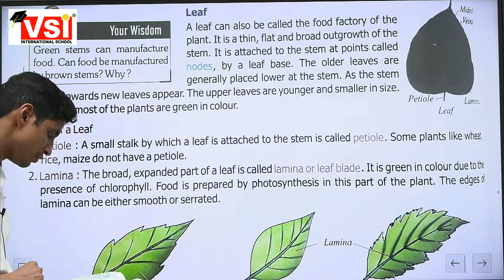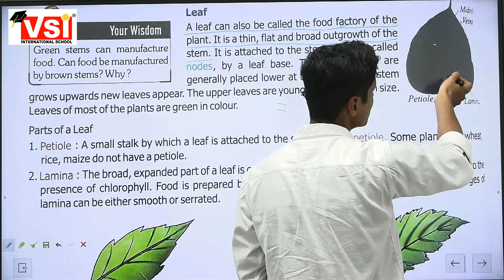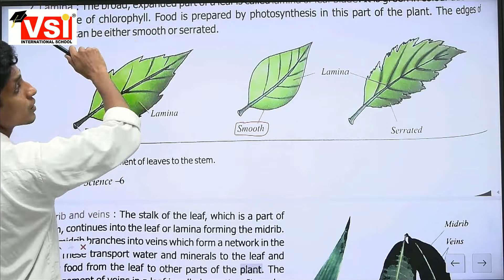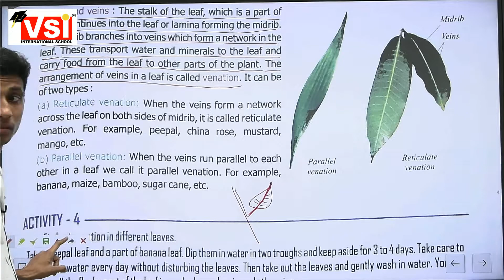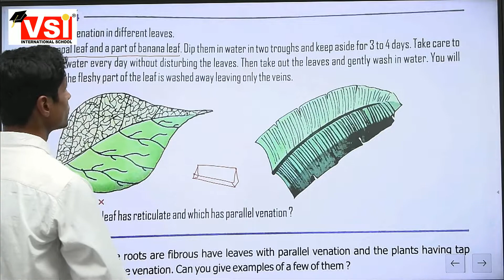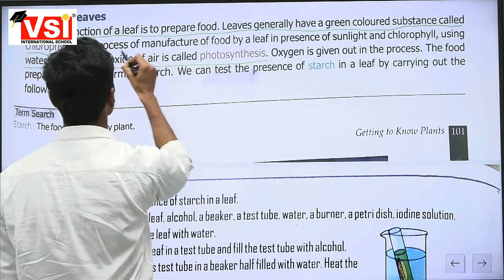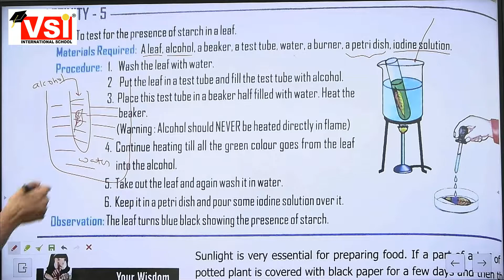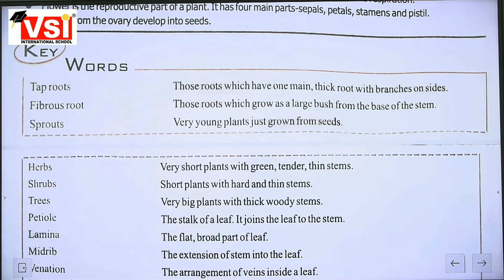Class 6 Science Ch7 Part3 12aug21